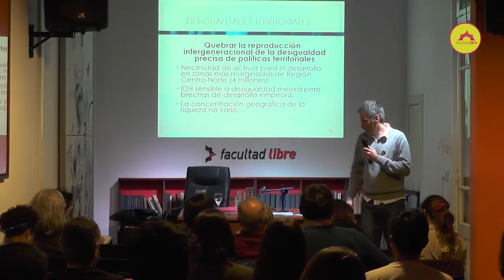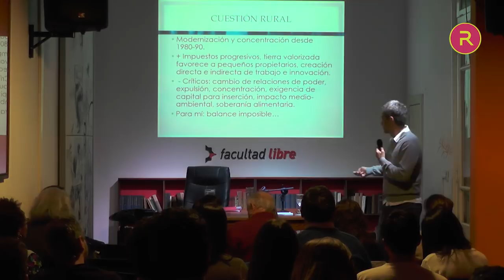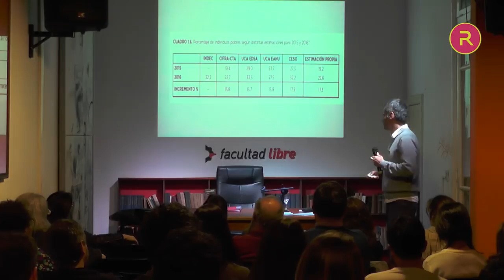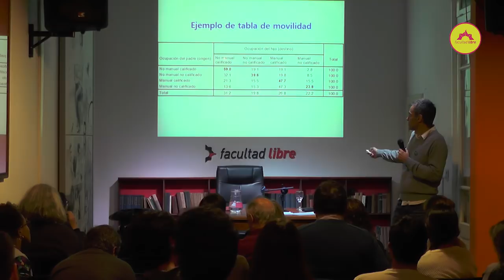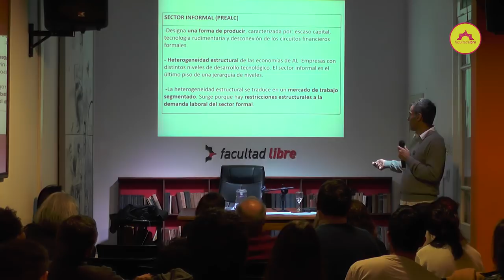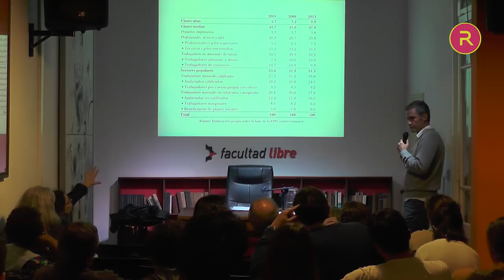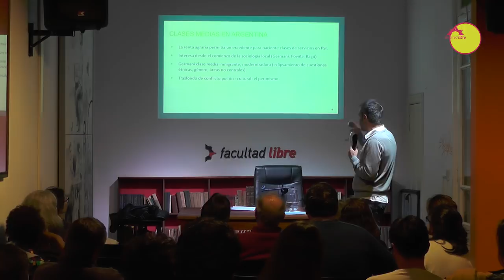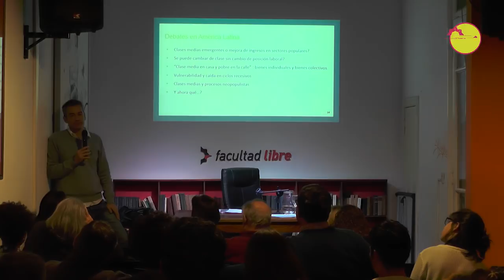Cambio de piel | Por Gabriel Kessler | Clase 2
Nuevo mapeo social de Argentina y América Latina

¿En qué medida América Latina ha cambiado durante el período denominado “post-neoliberal”? ¿Hay puntos de inflexión y cambio en la estructura social respecto del neoliberalismo? ¿Qué ha pasado con las clases sociales en la última década? ¿Cuáles son las especificidades de la Argentina respecto de otros países de la región? Y, pensando más en el presente, ¿estamos, de algún modo, volviendo hacia algunas tendencias propias del pasado neoliberal?

El seminario se propone revisar distintas dimensiones de las sociedades latinoamericanas actuales. Nos centraremos en cuestiones ligadas a las distintas desigualdades que se experimentan en la región. Intentaremos responder a la pregunta acerca de la evolución de la desigualdad en la década pasada, pero preguntándonos también sobre las tendencias y cambios presentes. Repasaremos transformaciones en las políticas públicas y nos detendremos en la centralidad de la tributación como herramienta para disminuir las desigualdades. Haremos una revisión de la estructura de clases de América Latina actual y particularmente de la Argentina. Examinaremos los debates en torno a la movilidad social para luego ahondar en el debate específico sobre los cambios recientes en los sectores altos, medios y bajos. El seminario intenta en tres reuniones compartir un panorama sobre los cambios actuales en nuestra región, de modo de ofrecer una visión lo más actualizada posible de la sociedad latinoamericana actual, atento a las similitudes y diferencias entre países y, específicamente, de la Argentina.